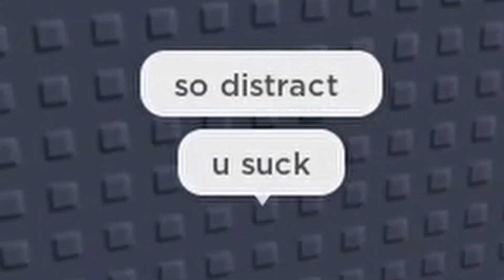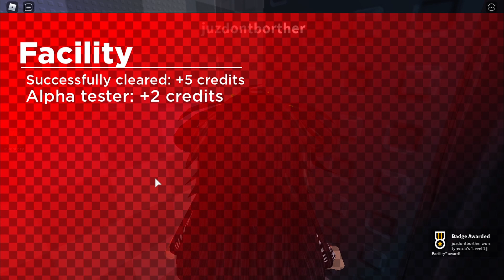Roblox 2 player teamwork obby |TIBTO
^^Open me!^^
ft.Wolfie
^^ Go try it out!

Timeline:
00:00 Intro
00:27 level 1 part 1
00:50 Level 1 part 2
01:08 level 1 part 3
01:57 level 1 part 4
02:41 level 1 part 5

04:00 level 2 part 1
04:41 level 2 part 2
04:49 level 2 part 3
05:19 ZOMBIE (level 2 part 4)
07:13 level 2 part 5

07:38 level 3 part 1
07:48 level 3 part 2
08:26 level 3 part 3
09:18 level 3 part 4
10:54 level 3 part 5

Editor:Jessica
Thumbnail: Jessica

{\__/}Socials:
`v`Roblox:  juzdontborther
`v`Twitter: @OkashiJessica